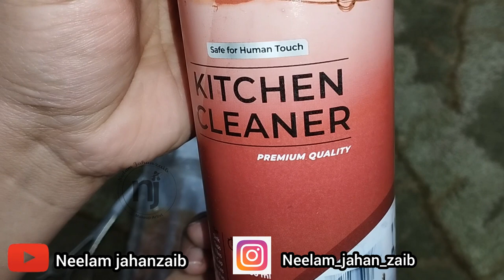unboxing and review of cleanit || neelamjahanzaib